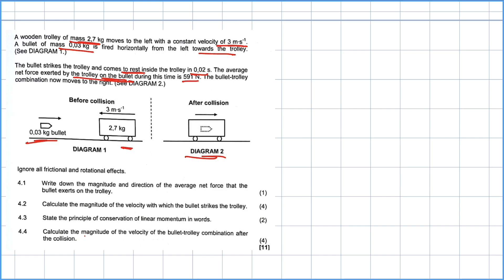Momentum And Impulse Grade 12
This is question 4 from 2023 NSC Exam. Based on Momentum and Impulse